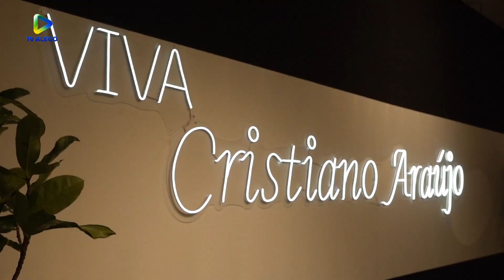Belezas de Goiás: programa 8 (03/05/2023)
Nesta edição do programa Belezas de Goiás, em comemoração ao Dia do Sertanejo, recebemos o servidor desta Casa Legislativa, o cantor Paulo Vitor para uma entrevista e muita música.